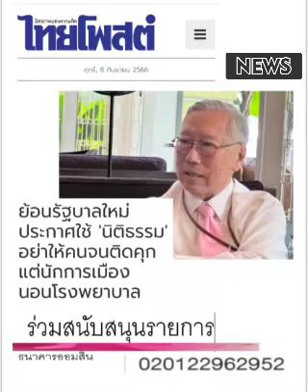"เศรษฐา" ว่าไง ... !!! : ๘ ก.ย. ๖๖,ไทยโพสต์: พ.วัฒนา(เสียง)